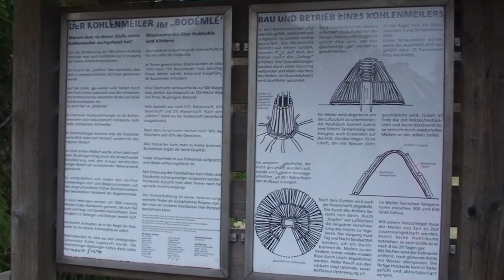DreamWeaver's Journey, 20181111, Hohenzollern Castle, Zeller Horn, Hangender Stein Loop